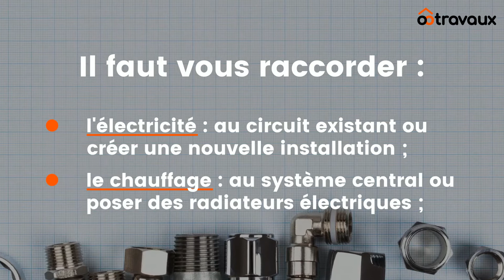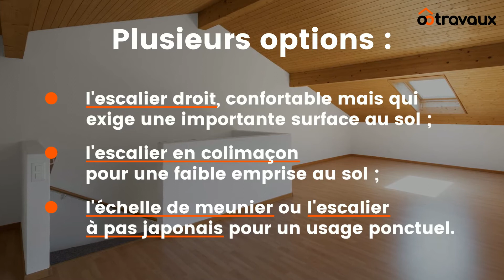Aménagement de combles : les 7 étapes clés - Ootravaux.fr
Trouvez un artisan de confiance pour vos travaux et recevez un devis rapide et sans engagement avec Ootravaux.fr
👇 Pour en savoir PLUS sur l'aménagement de combles.

🔎 Comment aménager des combles ?
Si vous souhaitez augmenter la surface habitable de votre logement, aménager les combles est une solution très judicieuse. Une fois transformés, vos combles deviennent ainsi des espaces de vie tels qu’une chambre, une salle de jeux, un bureau ou encore une suite parentale avec salle de bains. Pour mener à bien votre projet, Ootravaux vous présente les 9 étapes d’aménagement des combles.

🧐 A propos, Ootravaux, c'est quoi ? Avec Ootravaux, vous pouvez trouver des informations pratiques pour tous vos projets de travaux, des conseils de qualité et outils pour préparer votre projet de rénovation ou de construction. C’est aussi un service de mise en relation facile et gratuit avec des artisans de confiance. Couvreur, plombier, chauffagiste, jardinier… détaillez-nous votre projet et nous sélectionnons les meilleurs pros pour vous accompagner.